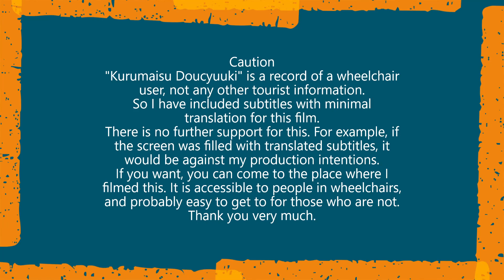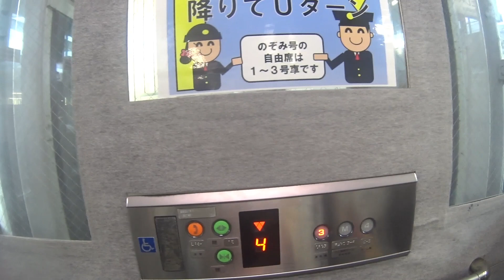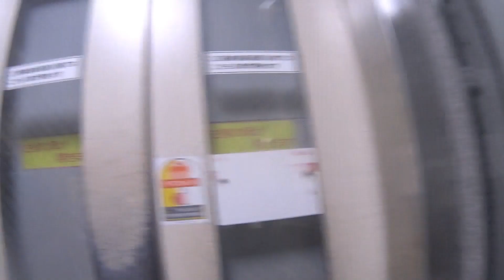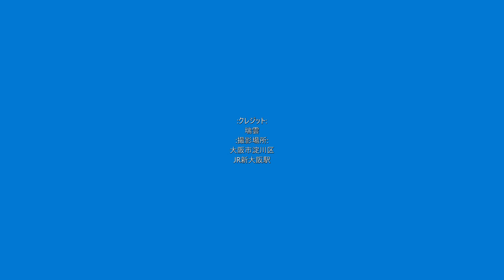車いす道中記 新大阪駅 東海道新幹線のぞみ169号(7169A)下車 大阪市淀川区編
車いすで、2023年8月19日に、大阪市淀川区にある、JR東海の新大阪駅にて。東海道新幹線の、のぞみ169号(7169A)を下車したときのものです。
・のぞみ169号=列車番号=7169A。車両番号···786-5705。
※これで、2023年8月19日編は終了です。明日からは別の日付編の開始予定です。宜しくお願いします。(^.^)
In a wheelchair, at JR Tokai's Shin-Osaka Station, Yodogawa, Osaka, on 19 August 2023. The following is from Nozomi No. 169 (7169A) of the Tokaido Shinkansen Line.
Nozomi 169 = train number = 7169A, carriage number --- 786-5705.
*This concludes the 19 August 2023 edition. I plan to start another date edition tomorrow. Best regards. (^. ^)